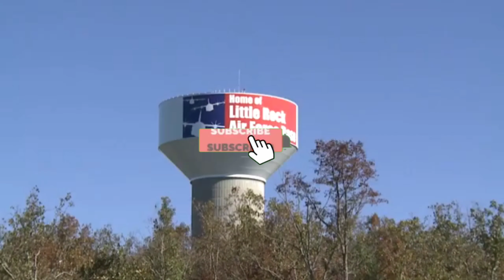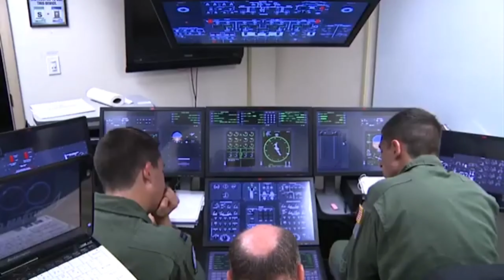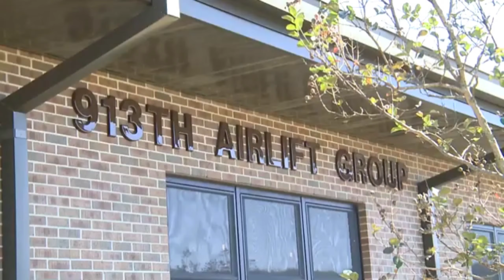Team Little Rock 2020 Mission Video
Little Rock AFB is known as the home of combat airlift and is comprised of two active duty wings, an air national guard wing, a reserve airlift group and many other mission partners. Check out how we are able to project and sustain rapid global mobility with the world's largest C-130 fleet,,